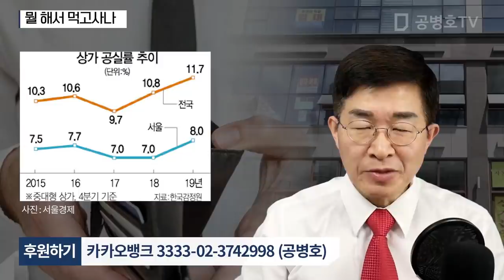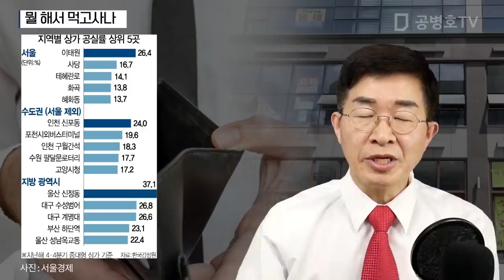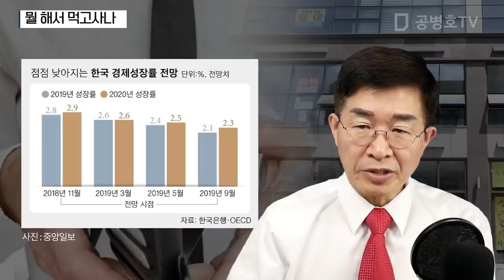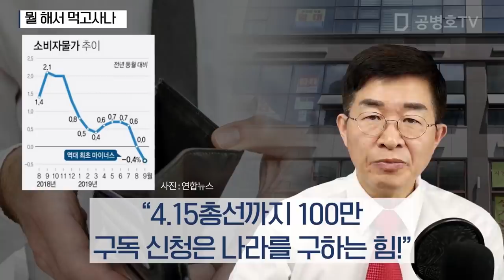뭘해서 먹고 사나 [공병호TV]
뭘해서 먹고 사나
공실률 최악#마이너스 투자수익률#유동인구 감소